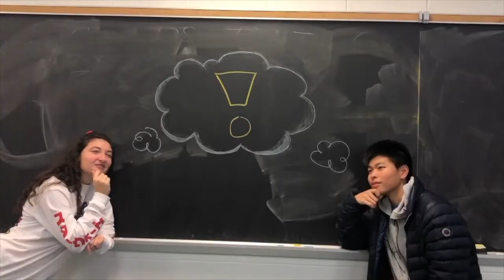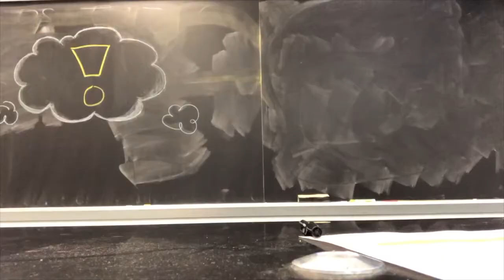TigerRundown 12/17/19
THS-TV's daily morning broadcast live from our Media Center Studio!